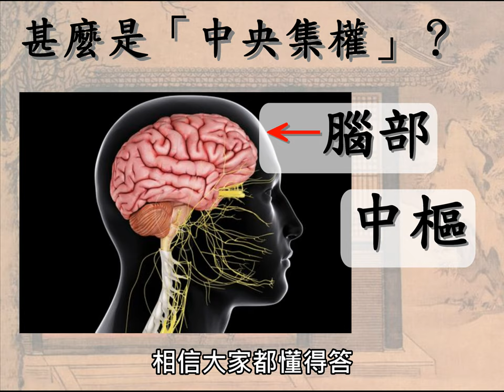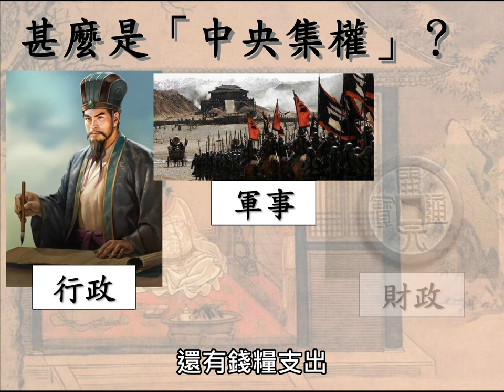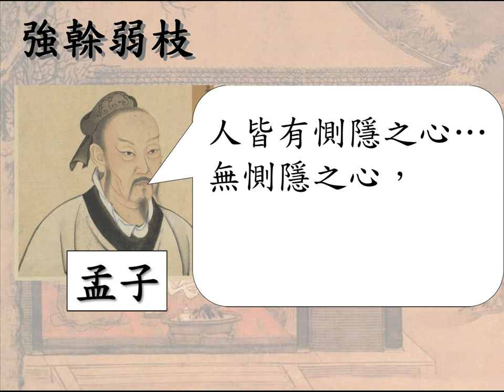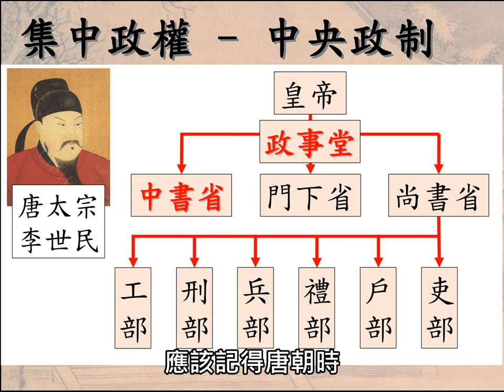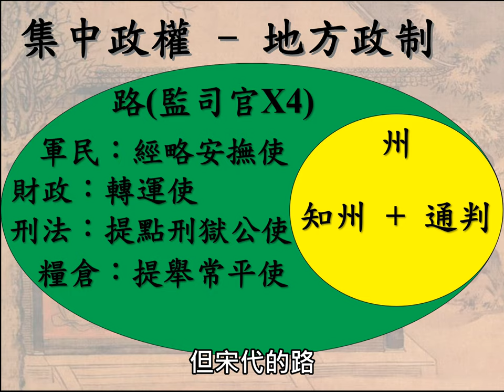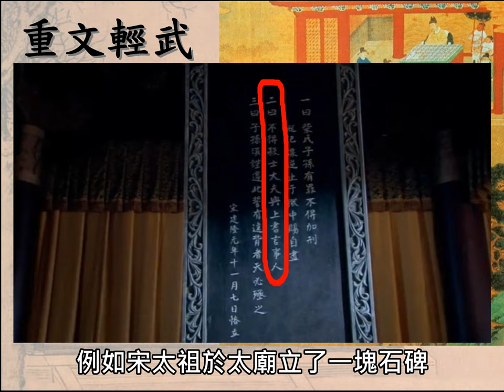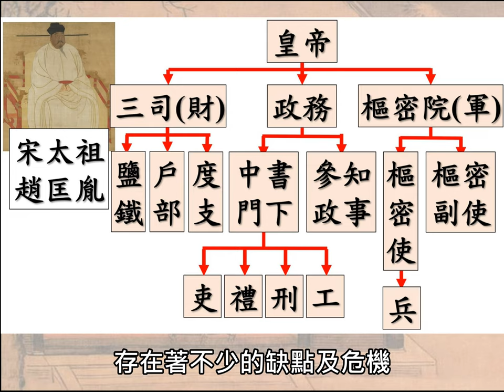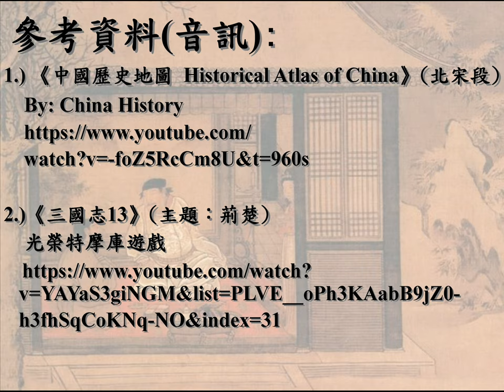中二級中國歷史(北宋篇第2) - 北宋的中央集權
人類的中樞神經系統如何解釋「強榦弱枝」？🌳🌳🌳
官職花多眼亂，政出多門，望到眼都花！🥴🥴
中央集權與《水調歌頭》的關係🎼🎤

※本節資訊性較多，需要慢慢消化🖋️📃
※HD(最高2880p)🎥🎞️
※中英對照字幕🔡🔠

Follow及訂閱：
1. Instagram (acl_9236)
3. Twitter
4. Youtube頻道